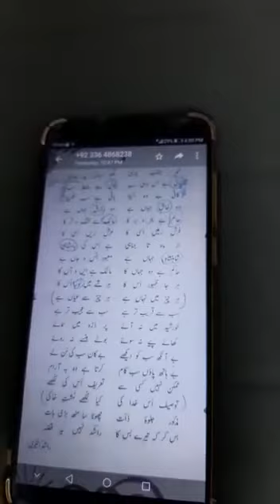Week 1 6 Apr to 10 Apr 2020 6 Urdu